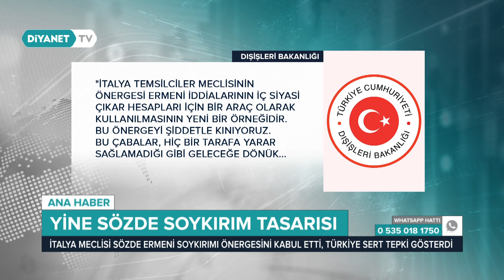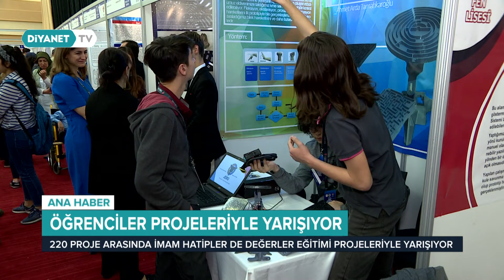Diyanet Haber - 11 Nisan 2019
11 Nisan 2019'da yayınlanan Diyanet Haber Bülteni.